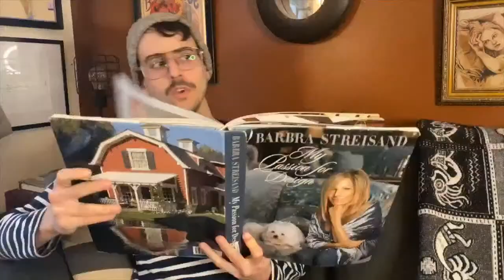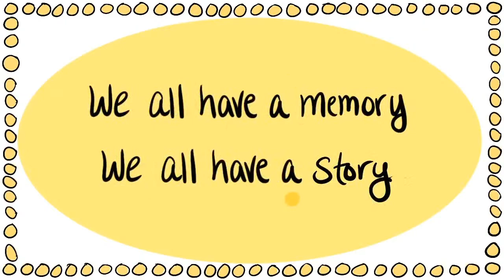BPN Live: My Broadway Memory with guests Leslie Kritzer and Dana Steingold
My Broadway Memory, a live, visual comedy podcast in its second season — a celebration of memorable experiences at the theatre with Broadway’s biggest names. During each episode, a guest will choose a Playbill from their collection at random and take a trip down memory lane. In addition to discussing the actual show, Michael, Remy, and guests will discuss other memories, folklore, specific performances, and geek out over Broadway — plus, you might even catch a performance or two.

Michael and Remy are calling out to theatre fans everywhere to join in on the fun by creating their own My Broadway Memory videos and sharing them to Instagram or Facebook. Be sure to tag @MyBroadwayMemory and use use the hashtag MyBroadwayMemory to have a chance at being featured on the Broadway Podcast Network site.